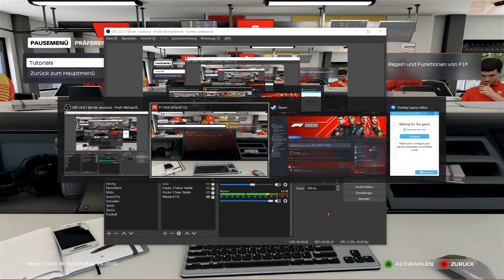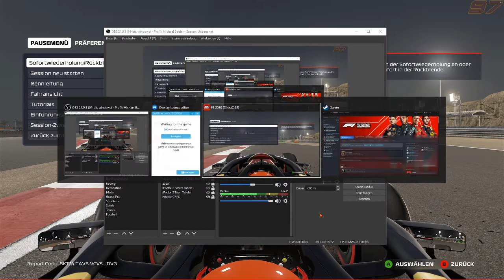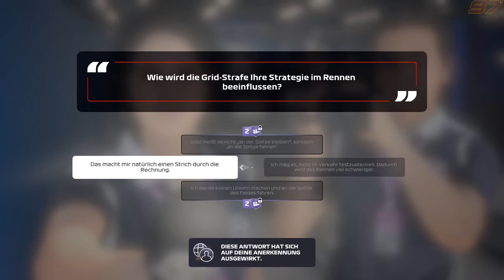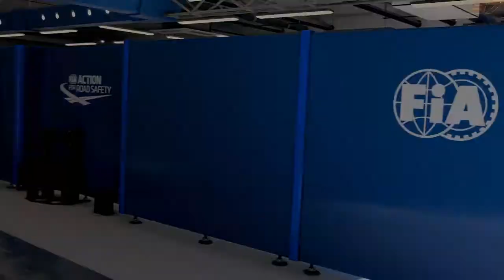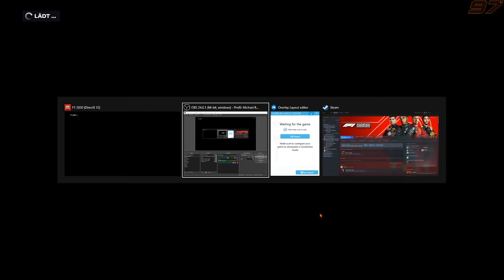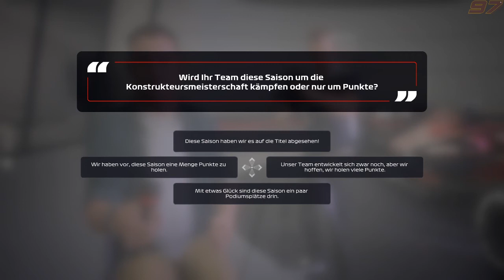F1 2020 -My Team- [Seat Sport F1 Team] #003 Sensationelles Ergebnis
zur nächsten Folge von F1 2020 My Team mit unserem Seat Sport F1 Team.

Wir zu Gast auf Bahrain International Circuit .